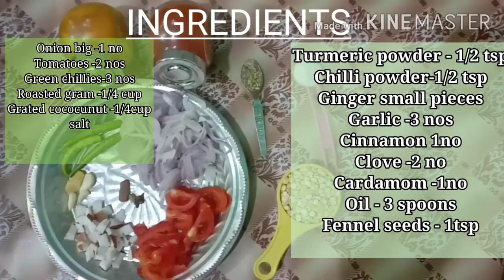Kadappa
Its a simple fine
dish  that add delicious taste for idly and dosa.. perfect combination...